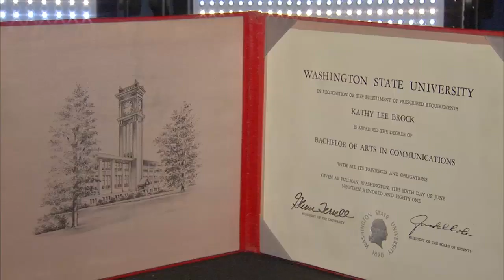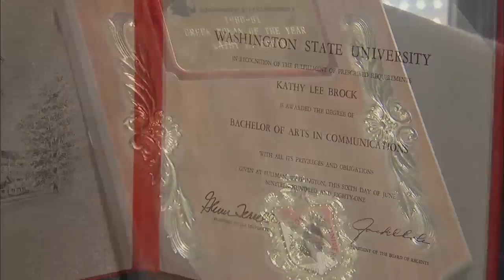At the family farm, Kathy Brock's passion for stories was born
The Brock family farm outside Pasco, Washington is still a working farm. Kathy's straight-talking but undeniably proud parents shared some insight on their daughter's path from the farm to the newsroom.